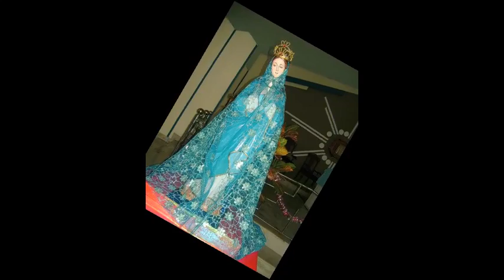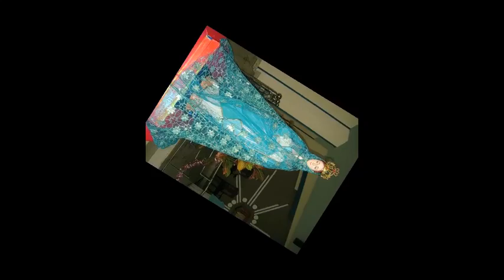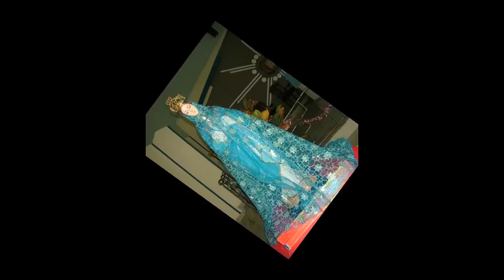Telugu Christian devotional song Amma Arogyamatha అమ్మ ఆరోగ్య మాతా by Fr. Mathew Edackancheriyil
Telugu Christian devotional song
Amma Arogyamatha from the Album Pavitratmaswaram
by Fr. Mathew Edacakancheriyil